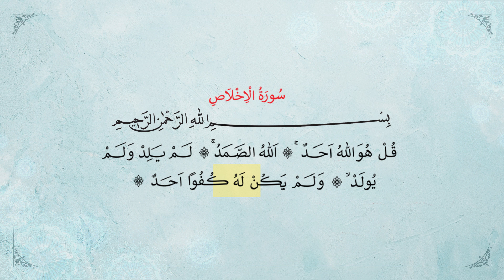Surat Al-IKHLAS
Puede visitar nuestro sitio web para obtener libros gratis